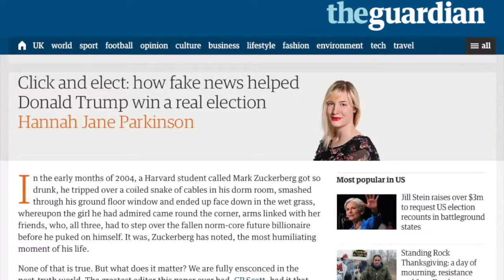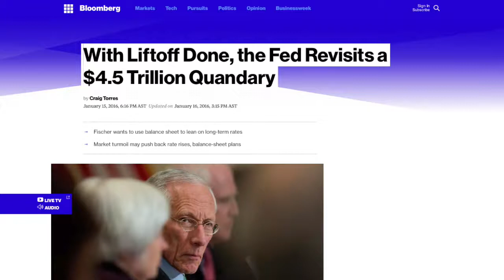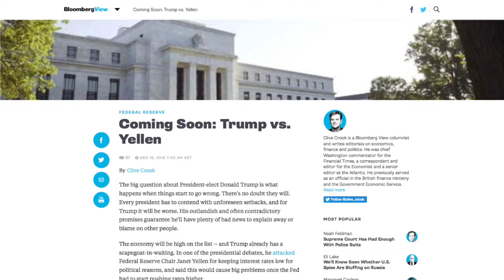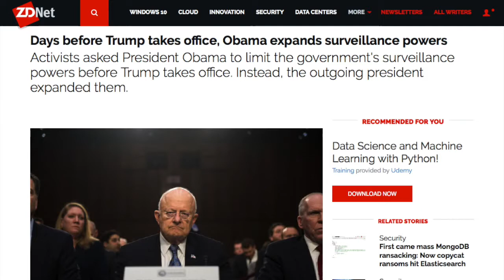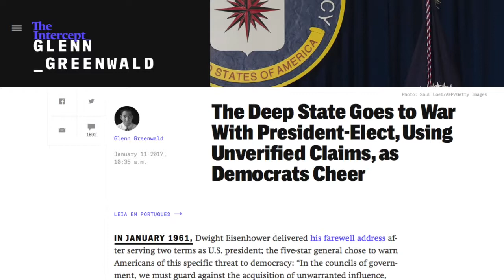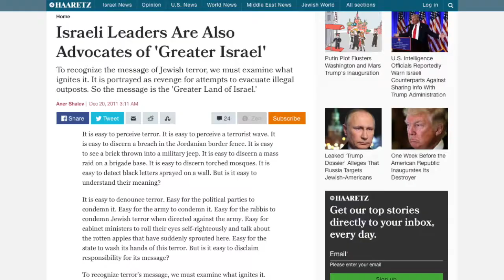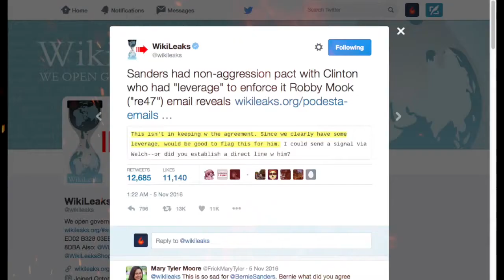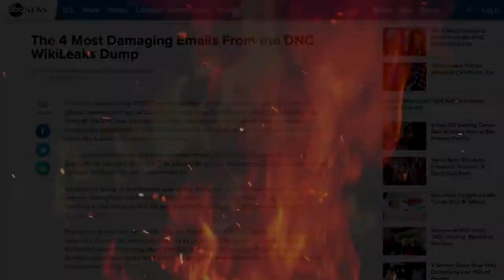The Trump Trap Is Set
The Trump years are going to be crazier than you think.